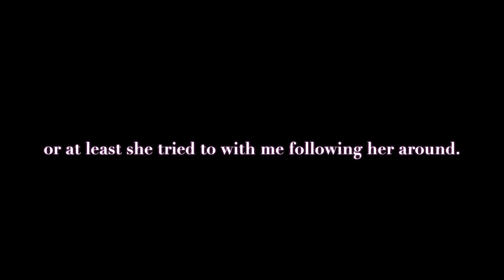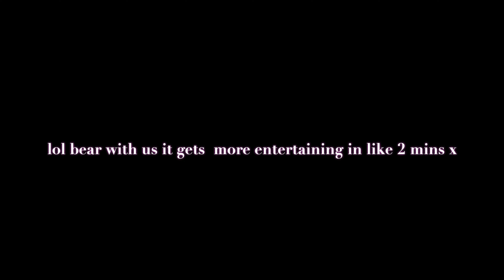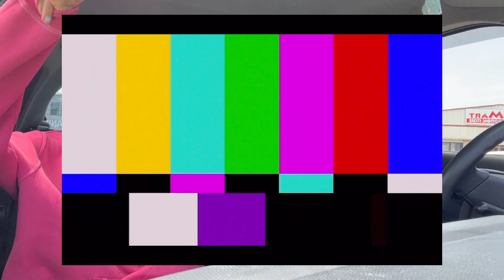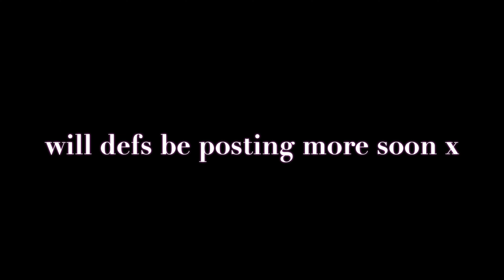talking shit with char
definitely embarrassed myself a lot in this,. comment ideas for other videos I am struggling with what to post this is lowkey crap asf but who cares I'm telling myself that its just cos i'm starting..